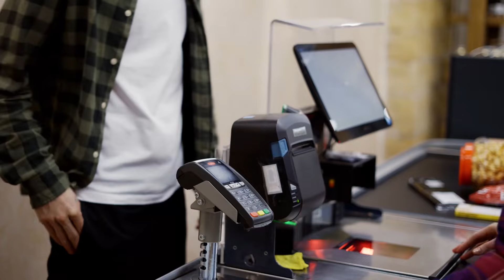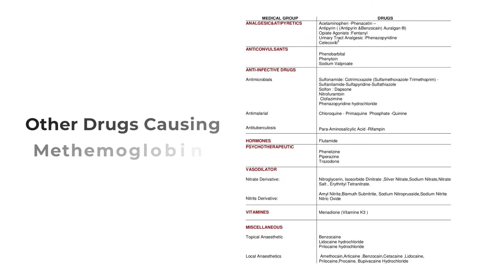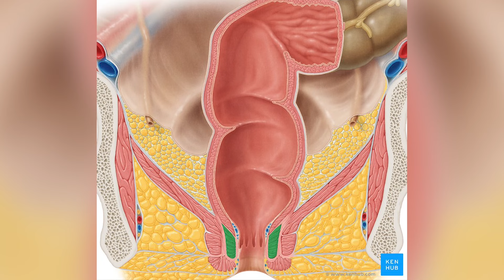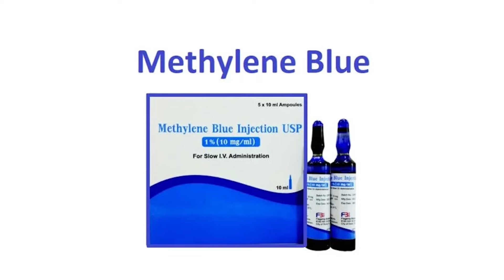SEXUAL ENHANCEMENT DRUG made this man PASS OUT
*This content is not intended for professional medical advice. Please see a qualified healthcare practitioner for your ongoing health needs.